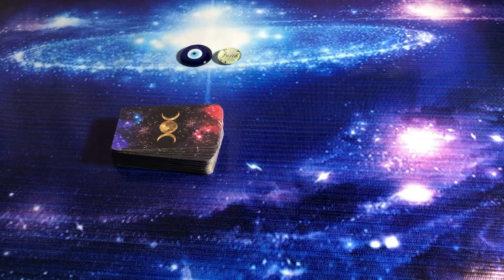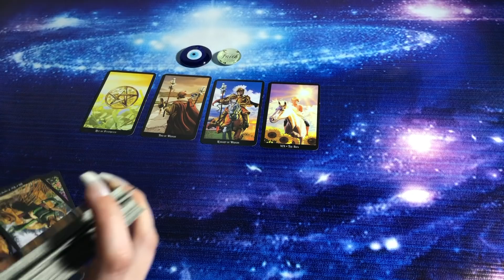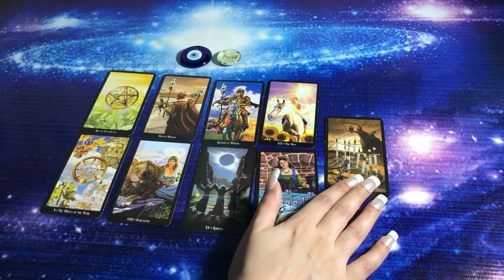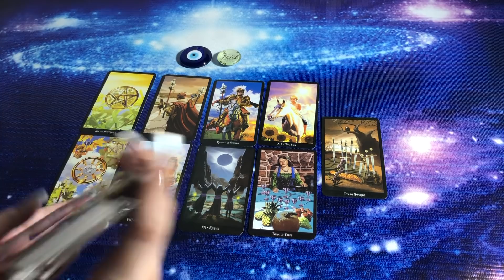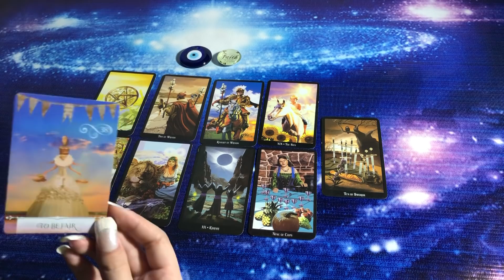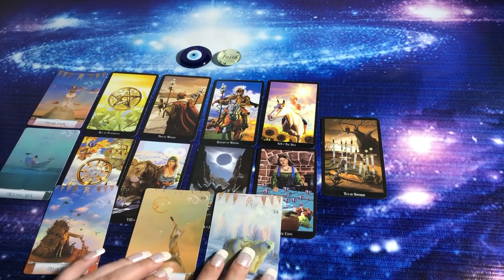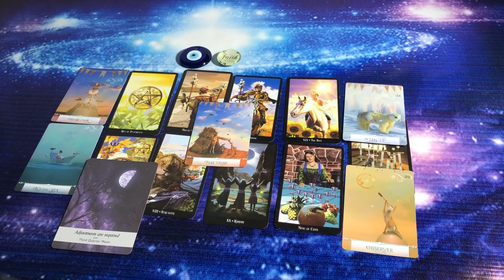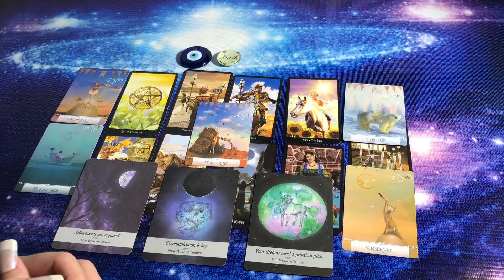hindi/urdu🔮Their True Intentions🔮Timeless Tarot💕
mysticworld11:11